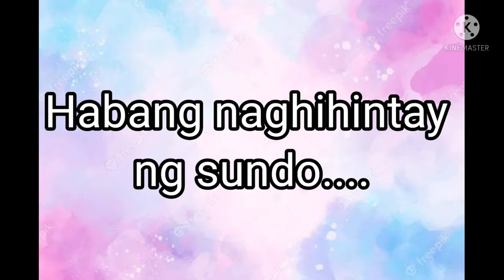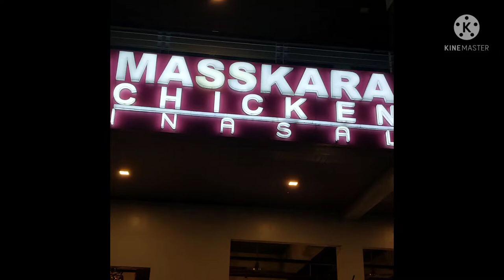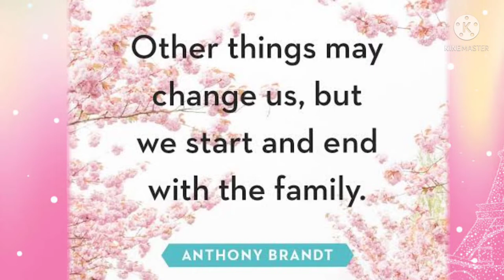January 26, 2022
Jan.9, 2022
Celebrated my youngest brother's birthday!!!
Simpleng salo2x lang at konting pasyal, ang pinaka importante ay nagsama-sama kami.
Nasa ibang bansa man ang aming kapatid ay pinagdiwang pa din namin kaarawan nya.

Wish ko sa kapatid ko ay gabayan sya ni Lord sa kanyang trabaho at sa ano mang gusto niyang marating sa buhay.  Sana ay lagi siyang malusog at marami pang kaarawan na idiriwang.🙏

Thank you Lord for the gift of life and good health!!!

FOR MY INTRO:
Music Credit to: